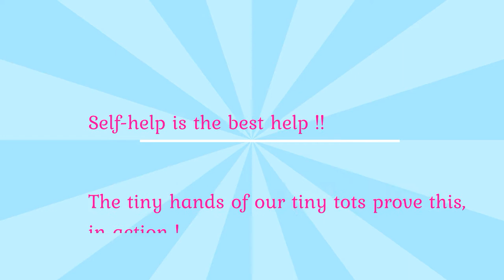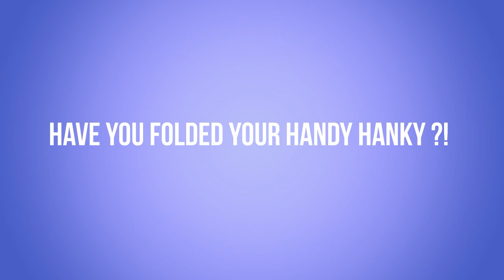Self-help is the best help !!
The tiny hands of our tiny tots prove this, in action through

         2 Ways of
FOLDING HANDKERCHIEFS

Ya, our little ones are getting ready for the monsoon season !

Have you folded your handy hanky ?!